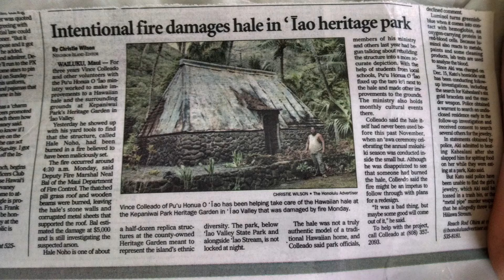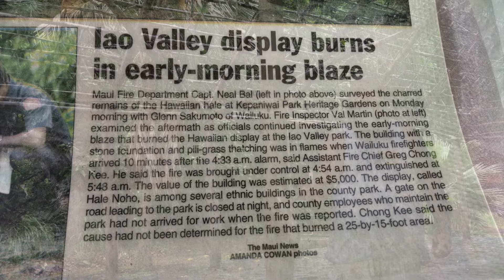Hale Hōʻala Project Restoration